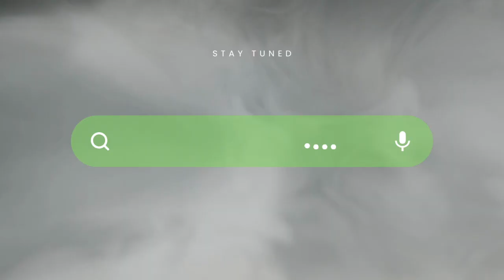AEK LARNACA TV | Σας έλειψαν; Επιστρέφουν!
Κουβέντα στην ARENA | Δεύτερος Κύκλος | Promo Video